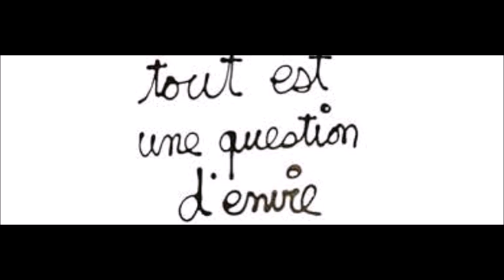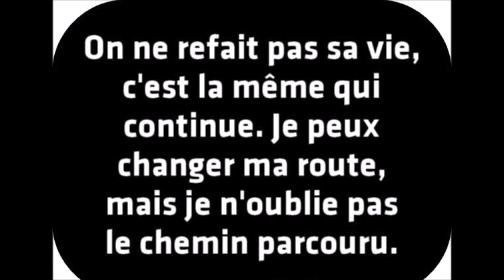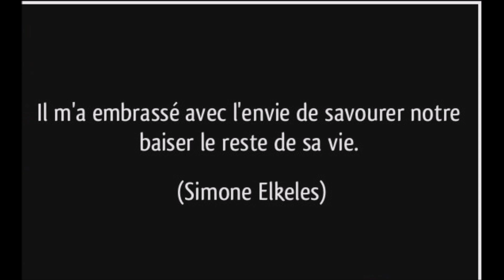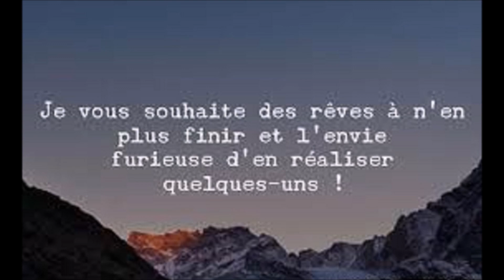L' EN'VIE...par JOHNNY HALLYDAY